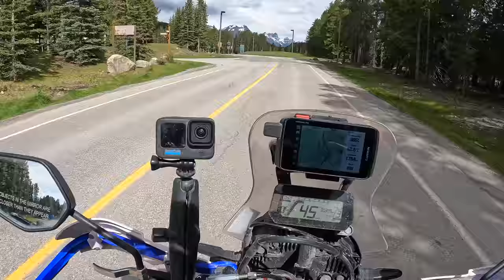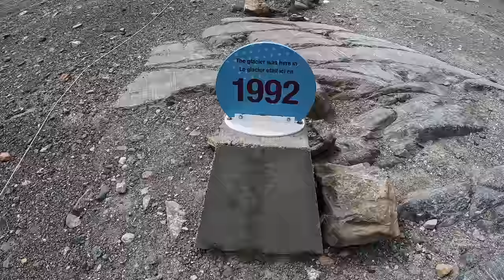Canada won't have these for much longer 🇨🇦 |S6-E122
In this episode I'm riding my Honda CRF300L rally to Jasper, Canada. I'm visiting Emerald Lake, Lake Louis and ride the Icefields Parkway road - the scenery of the Rocky Mountains here is just breathtaking!